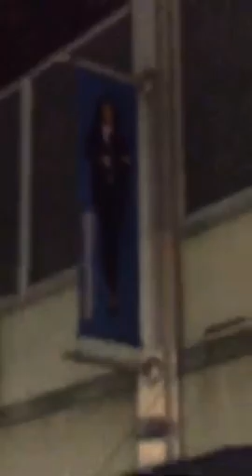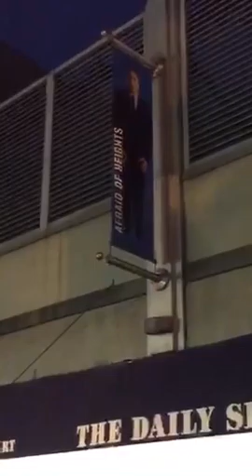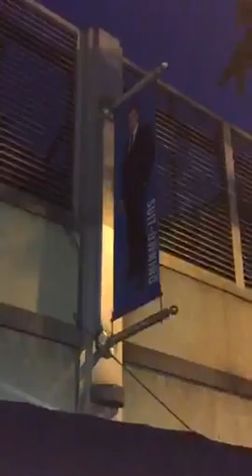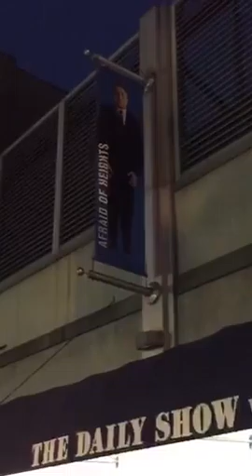😃😃😃😃 I am outside DailyShow studio in New York City now at 510 AM after Jon Stewart's final ...